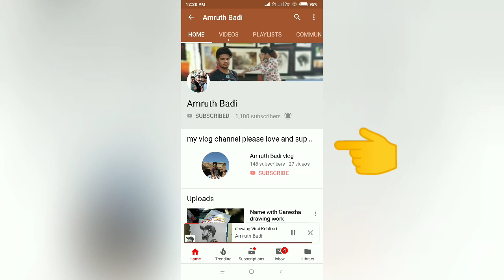Drawing Swami Vivekananda